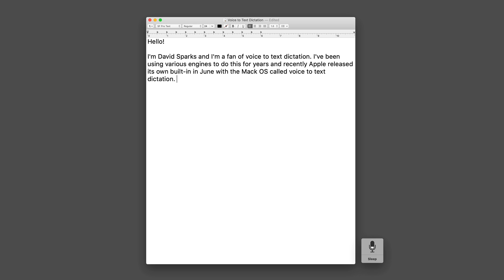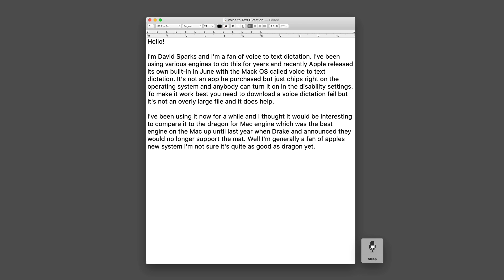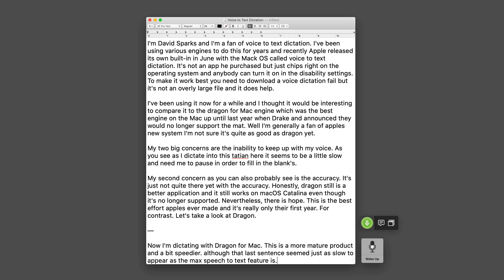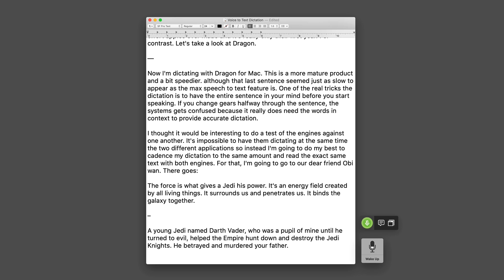Comparing macOS Voice to Text with Dragon for Mac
Apple is a year in with its voice to text system. I've been using it since release, but also continue to use Dragon for Mac which, while no longer supported, continues to work. This video demonstrates the differences and where Apple still has some catching up to do.